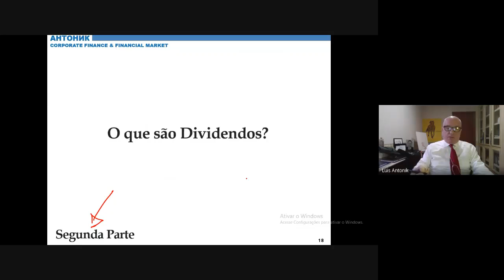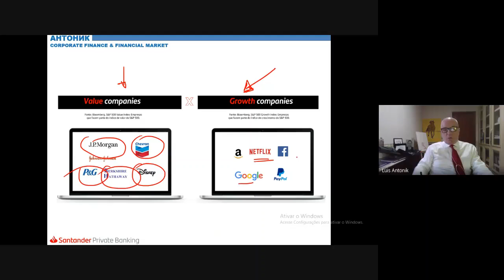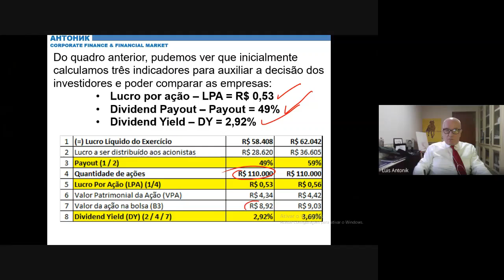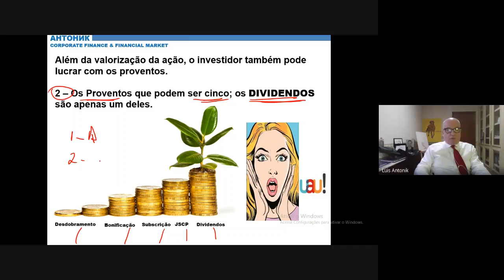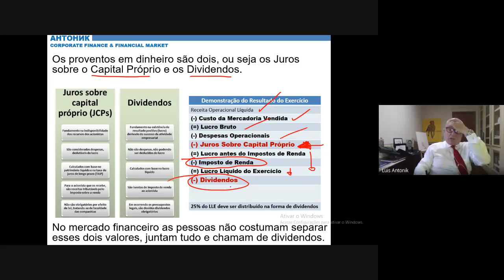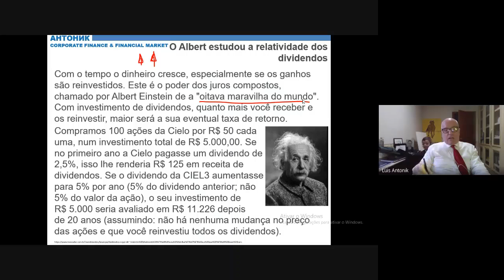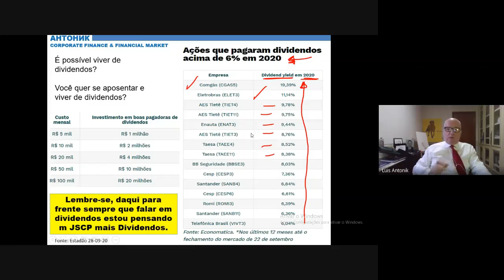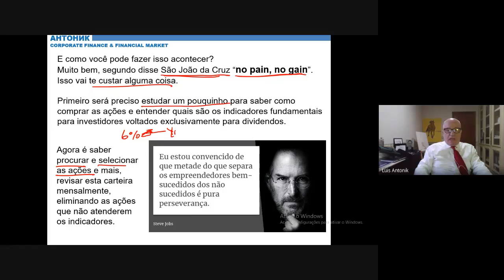O que são dividendos – PARTE DOIS - proventos, P/L, Yeild, LPA?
Proventos é como se chamam os benefícios distribuídos pelas empresas aos seus acionistas. Em geral, são formas de remuneração baseadas em capital efetivo – ou seja, dinheiro entregue aos sócios – ou em novas ações emitidas pela própria companhia.
Eles podem ser de cinco espécies, sendo duas em dinheiro e três em ações: dividendos, juros sobre capital próprio, bonificações, bônus e desdobramentos.
Empresas de capital aberto, listadas na bolsa de valores, normalmente distribuem proventos a seus acionistas. Portanto, se você possui ações de uma companhia aberta, é provável que em algum momento receberá os proventos que elas oferecem.
Muitos novos investidores acreditam que a valorização na bolsa é a única forma de obter ganhos no mercado de ações. Mas na verdade, não é. Para os acionistas, os proventos são uma fonte importante de capital e de participação no crescimento da empresa.
Alguns investidores podem receber certos tipos de proventos – ou um valor maior deles – em quantidade ou com um nível de prioridade diferente dos outros, mesmo que sejam acionistas da mesma empresa. É o caso de quem possui ações preferenciais (PN) da companhia.